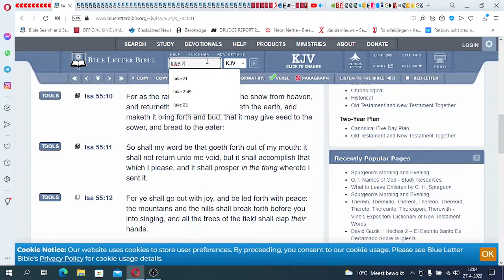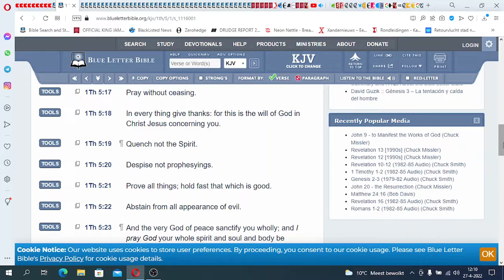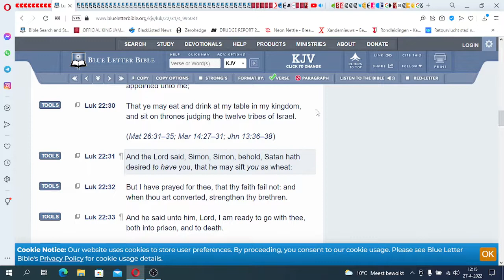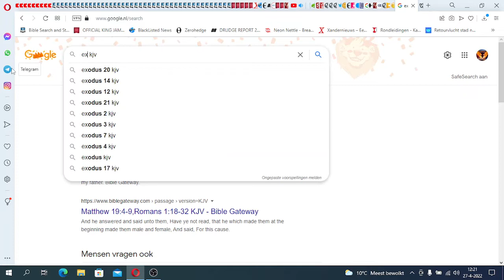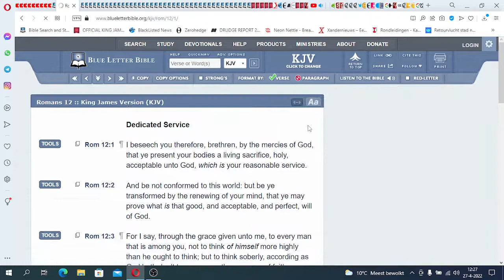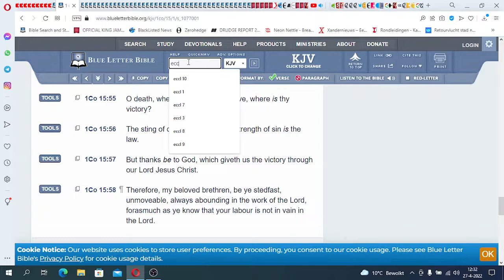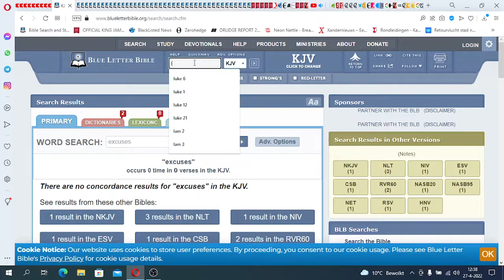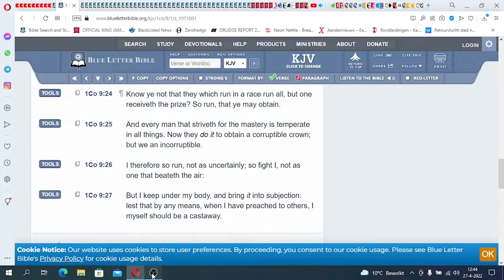About My Father's Business,Are You? BE ABOUT IT OR BE GONE!!!!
All Praises To YAHAWAH Ba Ha Sham YAHAWASHI! Double Honors To The Apostles & Elders of Greatmillstone - About My Father's Business,Are You? BE ABOUT IT OR BE GONE!

The Original Hebrew Israelites:

1. Judah: So-called Negroes
2. Benjamin: So-called West indians
3. Levi: So-called Hatians
4. Simeon: So-called Dominicans
5. Zebulon: So-called Guatemala to Panama
6. Ephraim: So-called Puerto Ricans
7. Manasseh: So-called Cubans
8. Gad: So-called Native American Indians
9. Reuben: So-called Simenole Indian
10. Napthali: So-called Argentina to Chile
11. Asher: So-called Columbia to Uruguay
12. Issachar: So-called Mexicans

Prophecy 2022
End Times
Mystery Babylon 2022
2020 year of prophecy
2022 year of Yahawashi turning up
Greatmillstone
New world order
Rothschilds
Gospel
RFID Chip
Mandatory vaccines
Faith
second death
jewish
amalekites
Chosen people
Hebreeuwse israelieten
soldiers of God
prophetic dreams
Prophetic teachings
prophets 2022
pastors
Jesus Christ
Messiah
Beloved Son
Holy spirit
Holy Ghost
Samson
King David
Joshua
Matthew
Luke
John
Isaiah
Jeremiah
Zechariah
Zephaniah
KJV 1611
Sirach
wisdom of solomon
Ecclesiastes
Psalmen
Provers
Nehemia
Nahum
Habakkuk
Esdras
2Esdras
Genesis
Exodus
Numbers
Leviticus
Amos
Obadiah
Ephesians
James
Hebrews
Revelation
FEMA CAMPS
FDIC
FEMA REX-84 program
Hitler-scale
purge”
underground  bunkers
 Armageddon
problem-reaction-solution
systematic destruction
bijbel verhalen
bijbel uitleg
bible story
bible break down
bible understanding
glory of God
chosen nation
hebreeuwse israelieten
uitverkoren natie
reaping process
harvest time
angels
death angels
chariots of God
clouds
ufo's
ifo's
vliegende schotel
wheel in wheel
clouds
Jerusalem
Jacob descendants
WW3 2022
Iran vs America
Nuclear war
ICBM missles
Judgement day
Politrics
Fema concentration camp
DUMBS
Deep underground military bases
beheadings
Savoir
Christ
Jesus
God
Hebrew Israelites
12 tribes of israel
Jacob and esau
Caucasians
Negroes
Hispanics
Native indians
Peace
Hide
Bunkers
Drills
False Flags 2022
Mass deception
Brainwash
Sheeple
Mass consumption
Rituals
Sacrafice
Obadiah
prophecy 2021
Bible prophecies
Bible break down
Bible study
Bible reading
Preaching
Right vs Wong
Righteousness
Unrighteousness
Fathfull
Salvation
Chariots
Destruction
fervent heat
Fema coffins
Tanks
Darpa
technology
super soldiers
cyborgs
tiger eyes
jets
missle defense
Liars
Babylon destroyed
The Lake of fire
cyberwar 2022
hacking
spy
CIA
Martial law 2022
american tanks
nuclear missles
nuclear war
World war 3
WW3
Judgement day
End times
NWO 2021
New world order
Globalist
Imperialistic
Empires
Kingdoms
Sodom
Egypt
Isis
Terrorism
Murder
Children
Syria
Famine
Bible Prophecies
Bible study
the purge
pestilence
false flag
illuminati
agenda 2030
Transgender
military
Underground cities
hide outs
Fema camps
coffins
guillotine
beheadings
RFID Chip
mark of the beast
martial law
police state
violence
race wars
order out of chaos
stage
crisis acters
feminism
hate
mockery
prophets
warnings
Alerts
state of emergency
destruction
fervent heat
fire
revelation
europe
iran war
unavoidable
Urgent
US Citizens
WWIII
north korea
china sea
sub marines
threat
abuse
cyber attack
accuse
spy
wiki leaks
chief
death angels
punishment
Justice
slavery
native indians
pipeline
12 tribes of israel
blacks
hispanics
identity
nationality
fighting
freedom
liberty
stolen
gold
land
righteous
judge
God
Christ
greatmillstone
GMS
Redeemer
Chariots
Angels
Missle defence
blind
sheeple
consumers
lala land
payback
proud america
bestray
nuke
mushroom cloud
faya
death bodies
howl
cry
barack obama
sacrafice
day of the Lord
Breaking
armageddon
appolyon